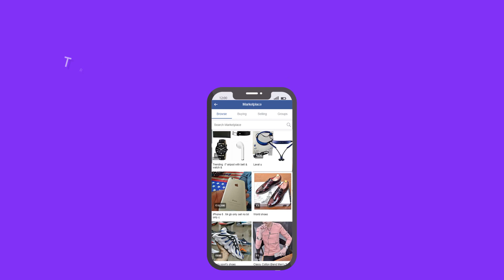Shiprocket Social | Transform Your Social Shop into an eCommerce Store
With Shiprocket Social, create a FREE eCommerce website and take your retail business to new heights.

Also get additional features like:
- Unlimited Product Listing
- Free Facebook Shop
- Free Marketing Tools
- COD Enable Checkout
- Free Email & SMS Notifications